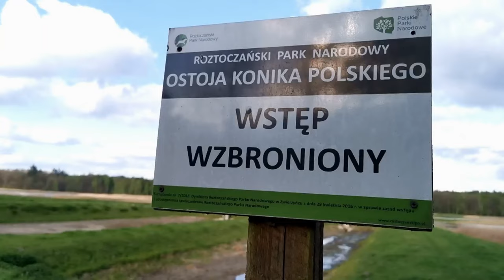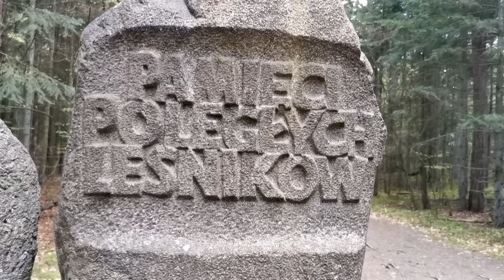Roztoczański Park Narodowy - co dziś zostało ze sławnego Zwierzyńca? | Za Siódmą Górą odc. 11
Opis odcinka: To z jednej strony trzeci najbardziej zalesiony park w Polsce. A z drugiej chyba jeden z najmniej znanych. Jeden z najbardziej zalesionych, bo z 8,5 tys. ha wchodzących w jego skład aż 8 tys. (95%) zajmują właśnie lasy. A jeden z najmniej znanych, bo w ciągu roku odwiedza go tyle osób, co Tatry odwiedza w ciągu zaledwie jednego miesiąca: ot, nieco ponad 300 tys. turystów. Dziś zawitamy do Roztoczańskiego Parku Narodowego. Odwiedzimy sławne koniki polskie, będziemy na przełomie rzeki Szum, pospacerujemy po tutejszej tamie, a także wdrapiemy się na Bukową Górę...